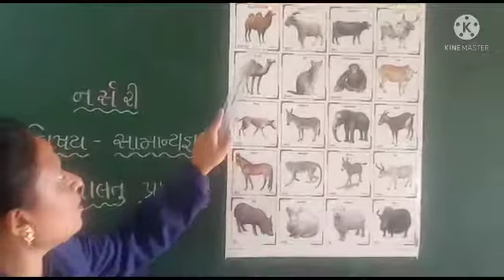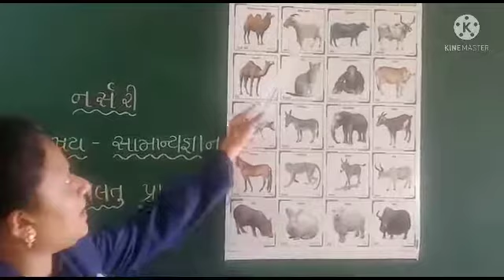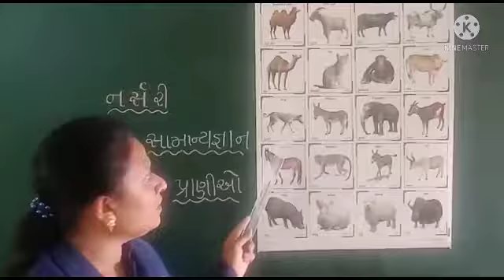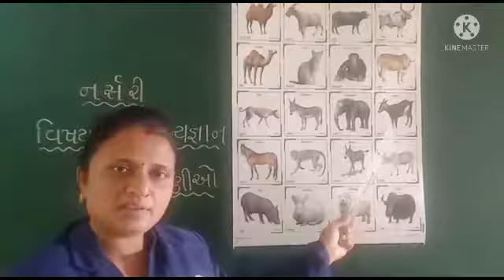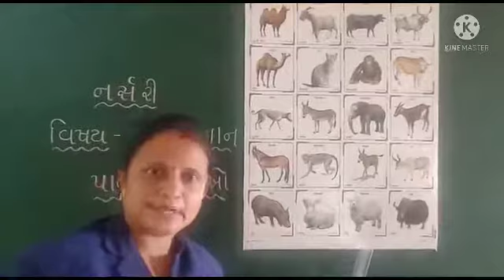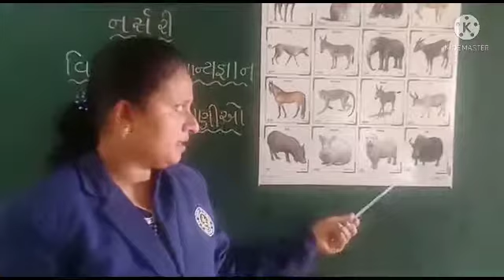નર્સરી વિષય સામાન્ય જ્ઞાન